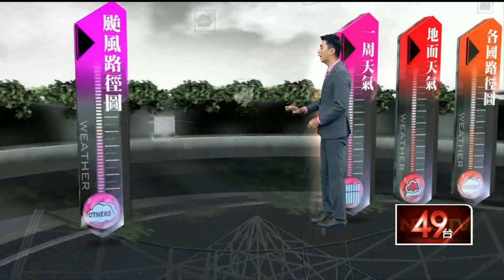壹氣象／強颱「軒嵐諾」海警機率大！ 北台灣風雨漸強 不排除陸警發布可能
第11號強烈颱風「軒嵐諾」，下午2時位於臺北東方780公里的海面上，向西南朝琉球南方海面前進，今日晚上移動到琉球南方海面後，由於導引氣流較弱，移動速度將逐漸放慢，預計在此海域緩慢行進一段時間之後再北上，未來極有可能影響到臺灣北部及東半部海面，發布海上警報的機率大，請留意氣象局對此颱風的最新預報；此外位於琉球東南方海面的熱帶性低氣壓，以偏北的方向移動，預計未來將併入「軒嵐諾」颱風的環流之內。